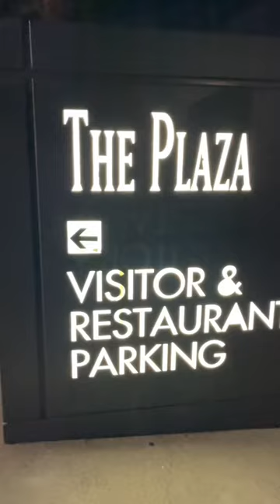Fogo De Chao in El Segundo, CA Review